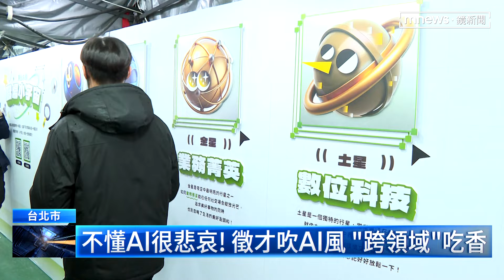台積電今年招6千人 碩士畢業年薪上看200萬｜鏡新聞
台大校園徵才會，今天（3/2）正式登場，各家企業設攤位，吸引求職者上門。護國神山台積電，宣布今年要招六千名員工，碩士畢業的新進工程師，整體薪酬看200萬。另外，金控業　搶人大戰也開打，今年總共釋出超過3.4萬個名額。但整體而言，今年不管是商科還是理工科，企業不約而同都強調跨領域人才，具有AI技能尤其吃香。